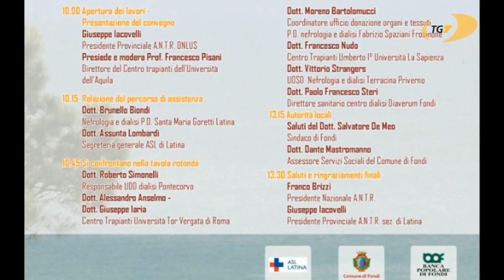TG7 edizione del 14 dicembre